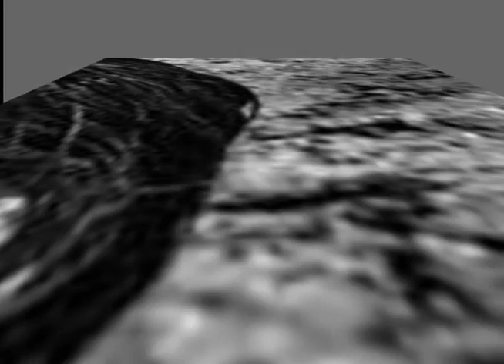"I'll Zac Your Efron" - One Picture Contest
Zac Efron Photo -
Photography by Mikael Jansson
Interview Magazine

Keri Hilson ft Akon - Change Me
(C)Interscope Records, UMG